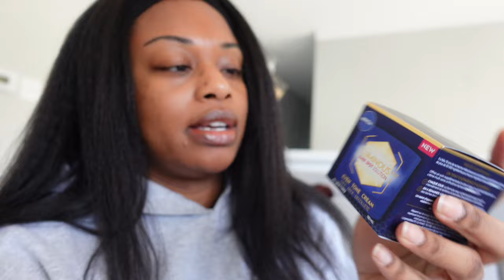IM BACKKK! | Life Update, Laser Hair Removal | Weekly Vlog